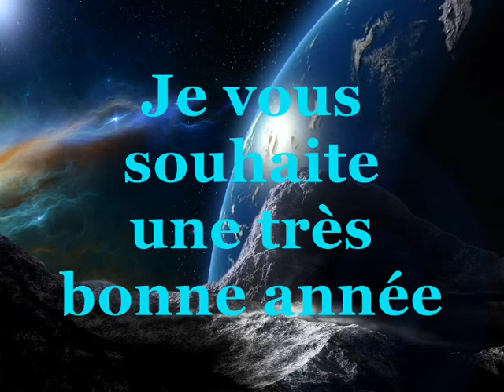Bonne année 2018 By Cédric Yolhan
Bonjour et bienvenue sur ma chaîne "Cédric-Yolhan", Je vous propose mes vidéos cover, style vatiété, pop rock, reprises de chansons Français-Anglais, musique guitare et chant. Merci à tous.